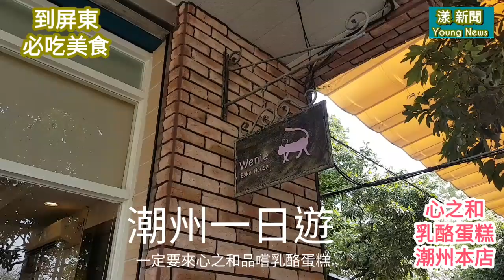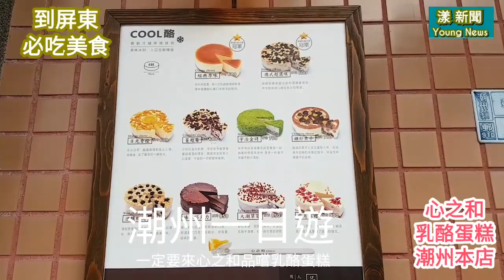屏東必吃美食 心之和乳酪蛋糕 冠軍烘焙 潮州本店VS美麗庭園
屏東必吃美食 心之和乳酪蛋糕 冠軍烘焙 潮州本店VS美麗庭園   20190122  Young News 陳雯萍